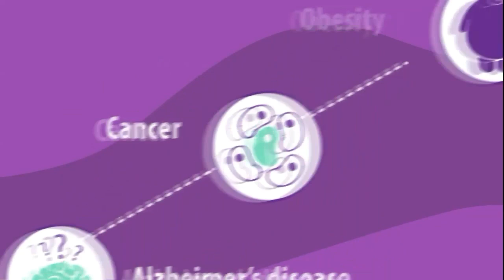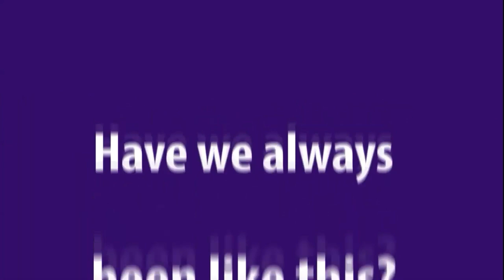नींद ना होने पर कोंसी बीमारियां होती है और कितनी नींद जरूरी है 🤔 .?